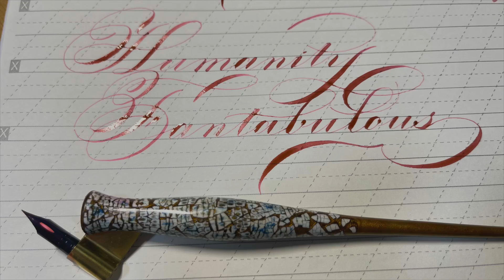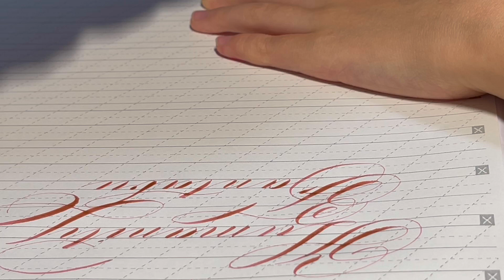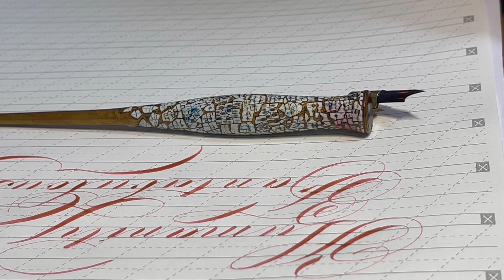writing two words in copperplate calligraphy | Humanity | Fantabulous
These two words are for my friend, Bob Moo, because he likes these two words. I used Gillott 303 nib, cherry blossom pink ink,  pen holder with quail eggs' eggshells for decoration, and Eunice's practice paper for beginners.